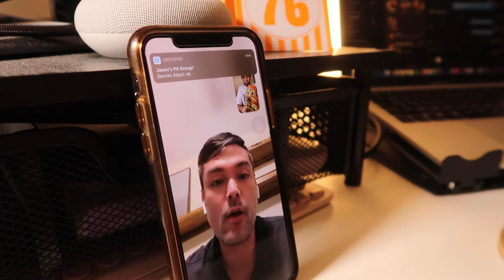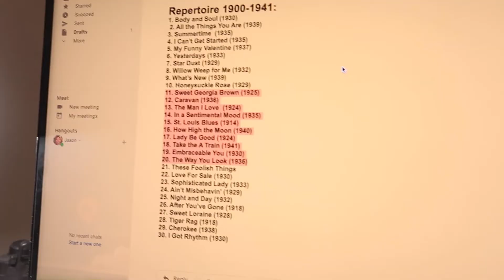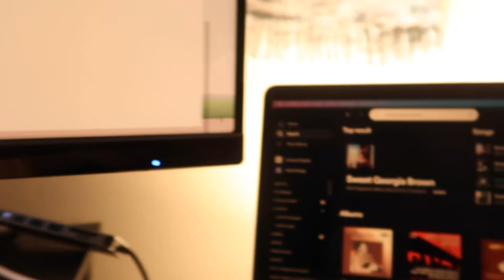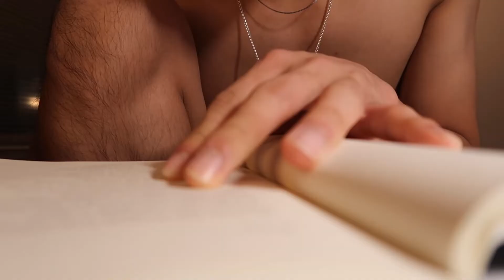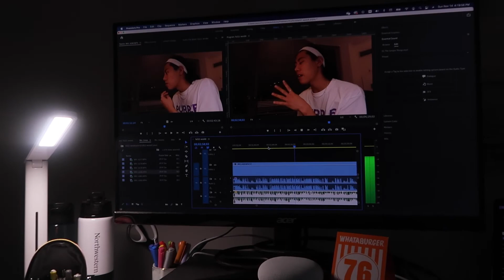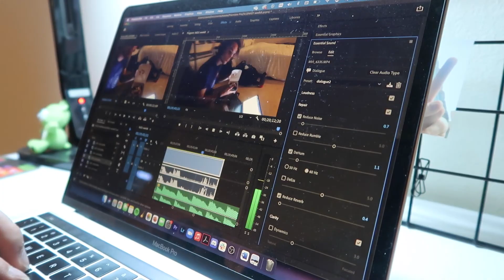celebrating my 21st birthday with finneas || fall 21 week 8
ok so like daylight savings time thing happened which means it’s dark by 5pm now so that’s like kinda depressing lol but a lot happened this week so here are the highlights:
- saw finneas in concert with emma and matt. finneas is insane. his stage presence and just his swagger are unmatched. he’s amazing
- homemade sushi !!! so fun so fun. did not eat any because i had dinner beforehand but the vibes were absolutely wonderful
- swe cycle 2 !! loved the rep on this cycle. truly such beautifully moving music. LOVE
- i turned 21 :o wow im old !!! had my first sippy sips of alcohol with my other of age friends and had a great time in their company. forever grateful for these wonderful people who i get to call my friends. i love them
- also an announcement that i’m not allowed to make yet but something special happened and im looking forward to not being bored ;)

much love,
jh

the simple things - aekasora
fall.ing - aekasora
sweet tea vodka - aekasora